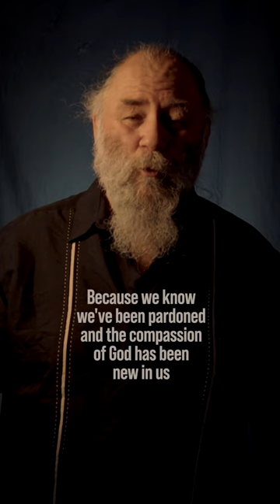One Minute with Kaiz - A New Heart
Glenn loves to share from God's word, and has created these bite-size videos for the edification and encouragement of any who will listen. Today's text: Ezekiel 36:26

"And I will give you a new heart, and a new spirit I will put within you. And I will remove the heart of stone from your flesh and give you a heart of flesh."

Filmed and edited by Juan Carlos Garzon